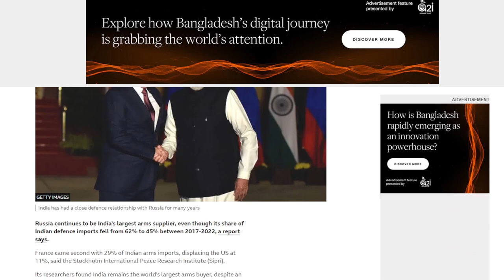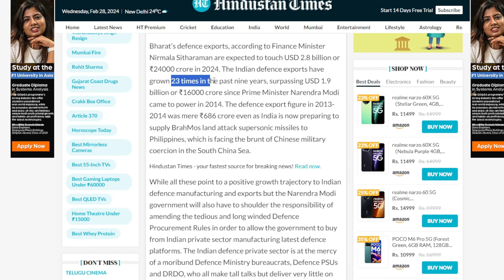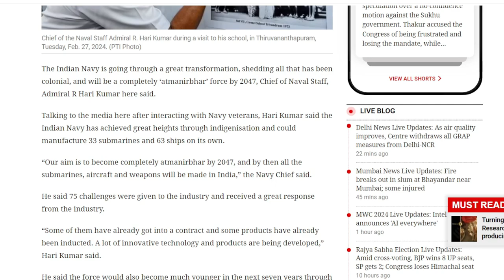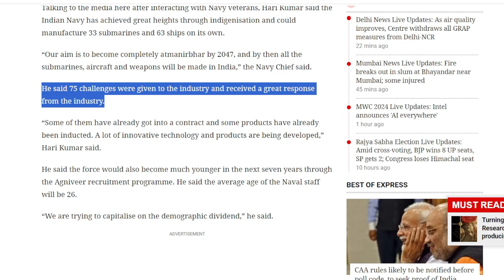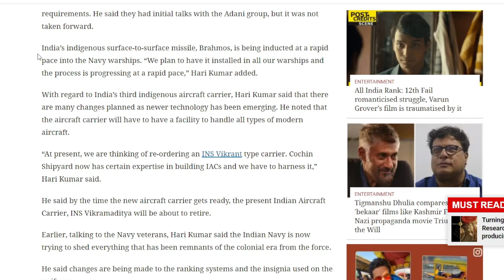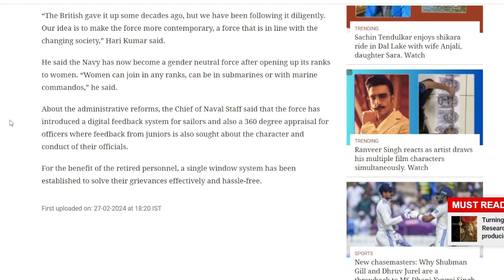"Atamnirbhar" In Indian Navy By 2047, Says Naval Chief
By 2047, the Indian Navy would have shed all of its colonial baggage and become a fully "atmanirbhar" force, according to Chief of Naval Staff Admiral R Hari Kumar.
Speaking to the media here after meeting with former Navy personnel, Hari Kumar said that the Indian Navy had made significant progress toward indigenization and was now capable of producing 33 submarines and 63 ships internally.
The Navy Chief declared, "Our goal is to become fully atmanirbhar by 2047, and by that time, all submarines, aircraft, and weapons will be made in India."